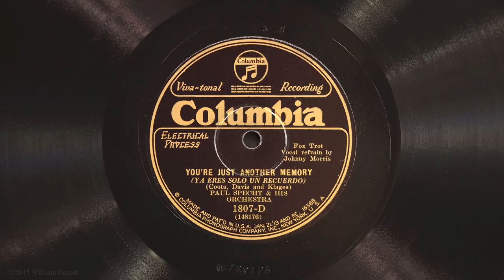You're Just Another Memory • Paul Specht and His Orchestra (Victrola Credenza)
Paul Specht & His Orchestra (with vocal refrain by Johnny Morris) play "You're Just Another Memory" on Columbia Viva-tonal record 1807-D, played on a 1926 Victor VE8-30X Orthophonic Victrola with a medium tone steel needle. Recorded April 5, 1929 in New York City.